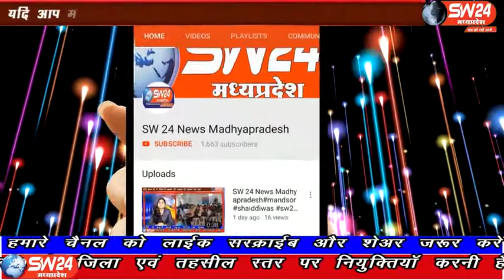sw24news khargone, 12.03.2020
नवगृह की नगरी खरगोन में रंग पंचमी के अवसर पर जैन समाज के तत्वावधान में वार्षिक महामस्तकाभिषेख महोत्सव का आयोजन किया जा रहा है। जिसमे जैन समाज के महान संत श्री प्रणाम सागरजी महाराज पहुँचे है खरगोन से अजय तिवारी की रिपोर्ट#sw24news